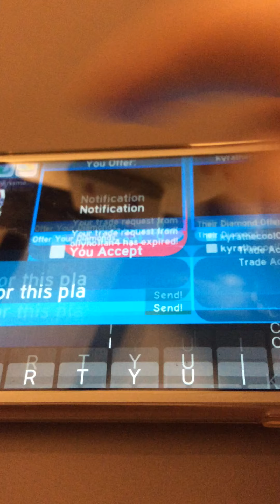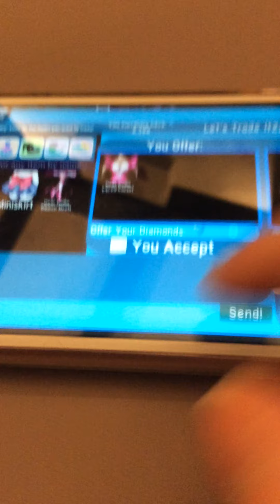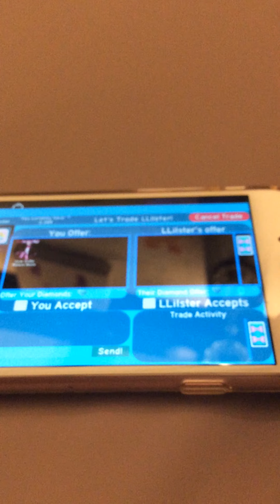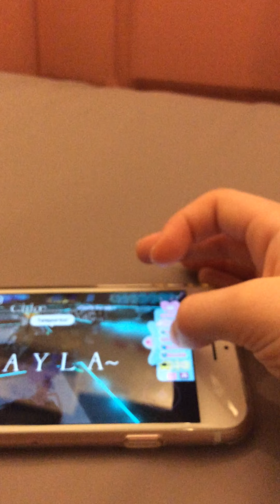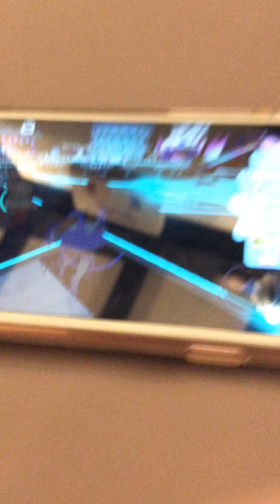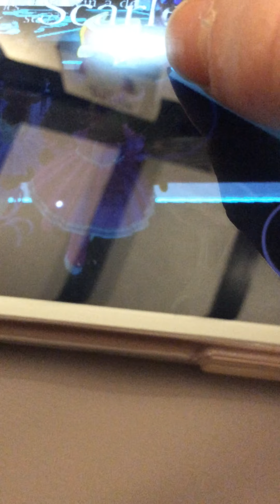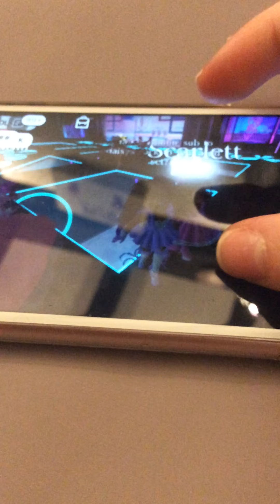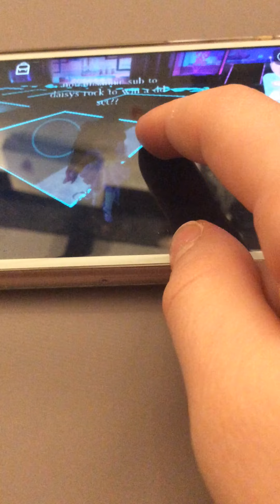On royal high with Lucy omg she’s so kind she gave me something watch till the end to find out